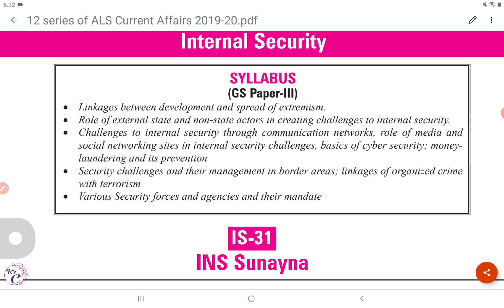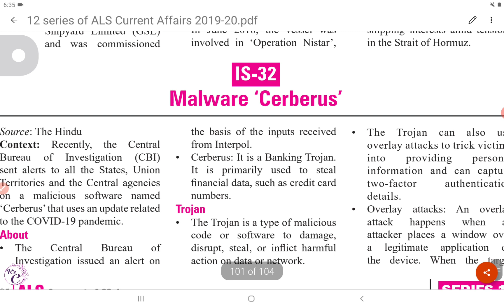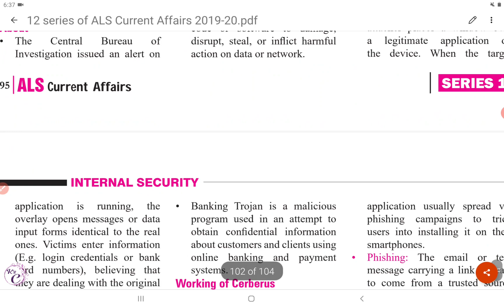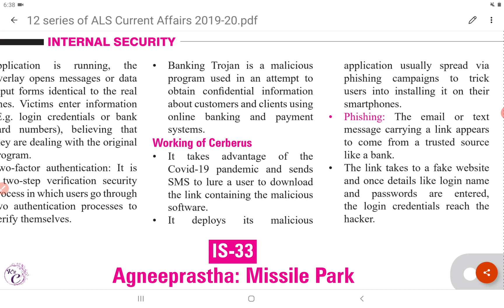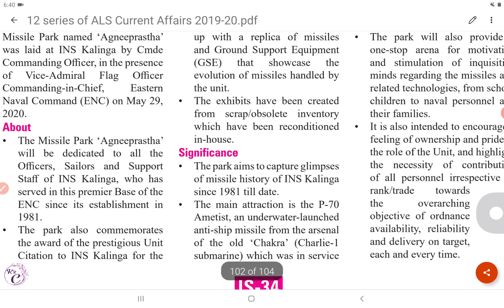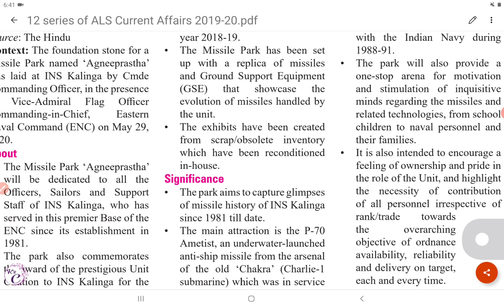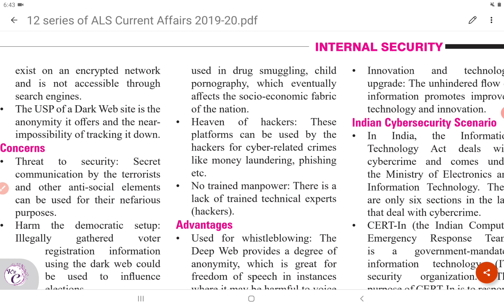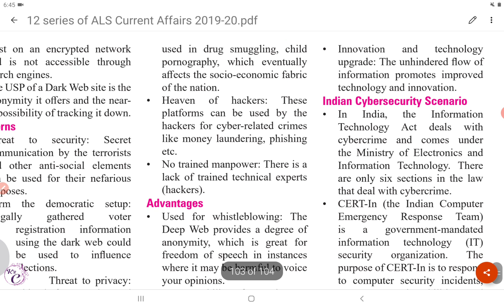12th SERIES(PART 14) | Read with ME | ALS Current Affairs 2019-20 for UPSC & Other Exm | Security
Hi Guys,
I enjoyed reading the ALS Monthly Current Affairs 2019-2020

I hope you guys also enjoyed watching the video.

And click the LIKE button if you like my video.